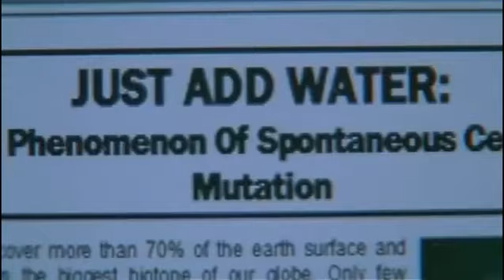H2O – Plötzlich Meerjungfrau Staffel 1 Folge 8 – Dr Baywatch, Teil 2 ᴴᴰ